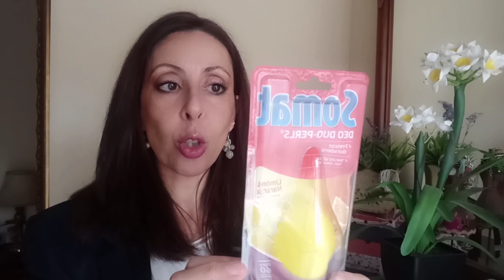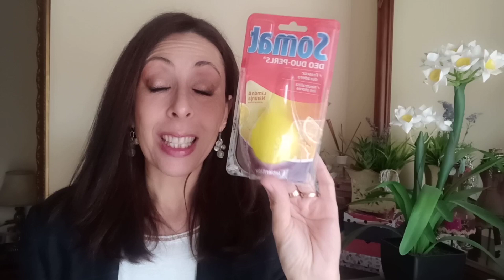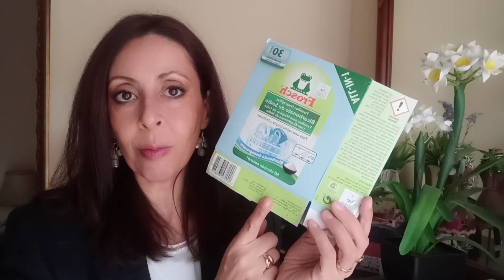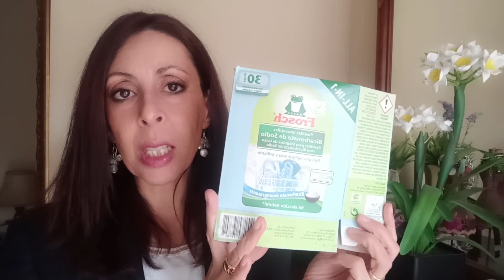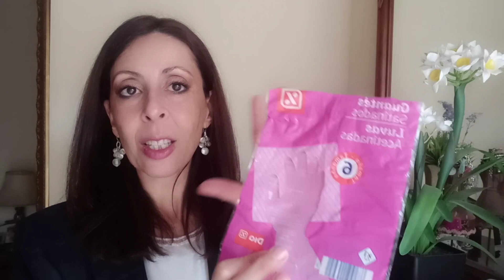MUCHOS PRODUCTOS TERMINADOS DE LIMPIEZA, MONIK MOR, septiembre de 2022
Espero que estéis genial 👍, hoy os traigo un video de productos terminados de limpieza, de primeras marcas.

Correo electrónico contacto y colaboración